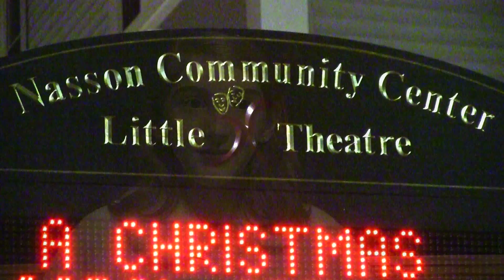A Christmas Carol Promo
Our Theatre Company proudly presents Charles Dickens' A Christmas Carol.
December 6-15th, 2013
Fridays and Saturdays at 7PM
Sunday Matinees at 2PM
Nasson Little Theatre
457 Main Street, Springvale, Maine
$10 Adults/$8 Seniors& Children 12 and under